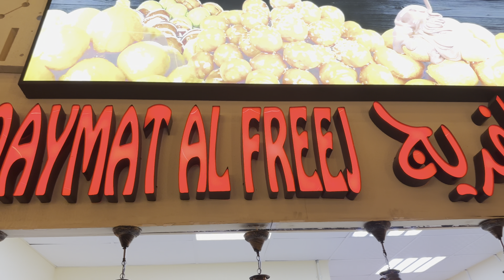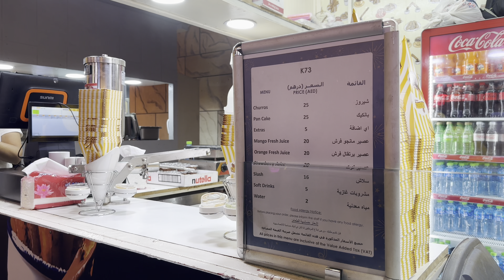Dubai Miracle Garden 🥰🌺🌸🌼||Global village Dubai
Beautiful experience in Dubai global village and miracle garden